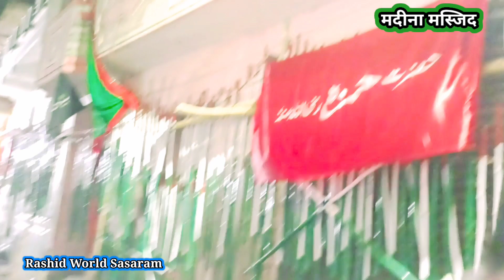मदीना मस्जिद ताजिया सासाराम मुहर्रम Sasaram Muharram